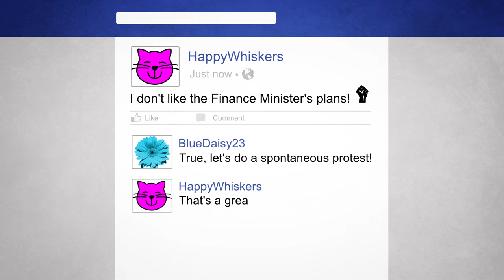The internet is a public space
We meet our friends in public spaces, like squares and parks, to chat with them, but nowadays we are also using social networks and messaging apps for the same purpose. Online, we often behave the same way as offline when socialising with our friends. However, our communications online can be accessed not only by our friends, but also by many others.

There are vasts amounts of personal information which is used and re-used by private and public sectors for different purposes, sometimes illegally. Therefore we should try to reduce our own risks  and to not feed these "data hungry" mechanisms. Anything you post online now (or that you posted years ago!) could be later tracked back to you, by anyone who happens to get access to it. An old online communications that you thought was private could be used in the future to discriminate against you.